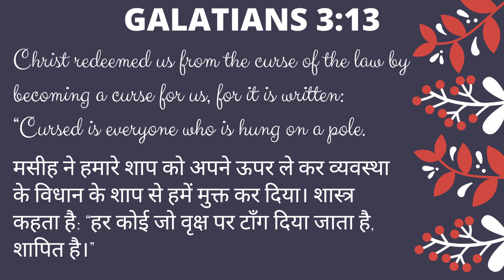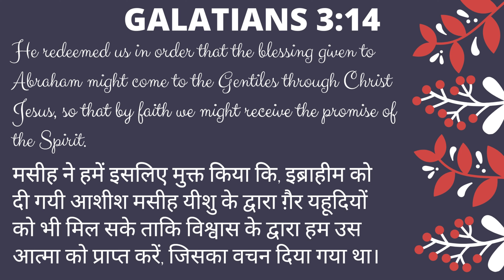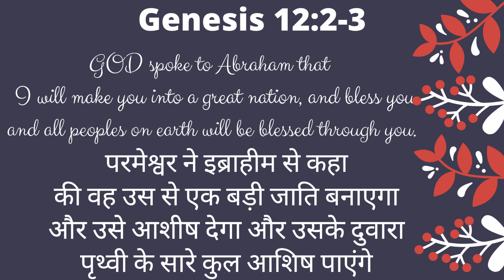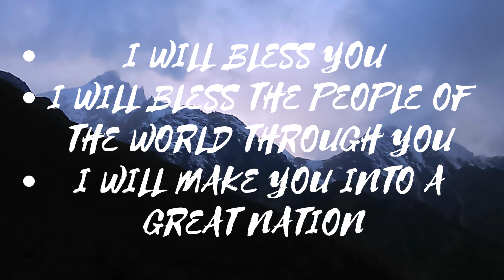BIBLICAL FINANCE II PART 2 II GOD'S BLESSINGS